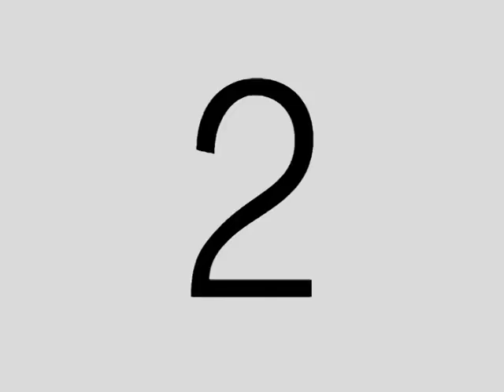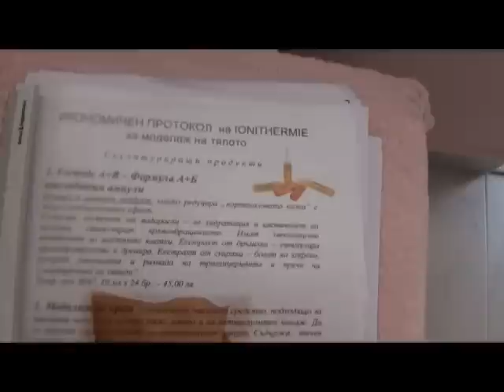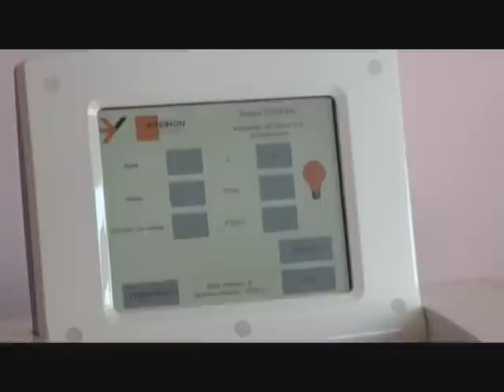Salon za krasota Pepe 1va chast